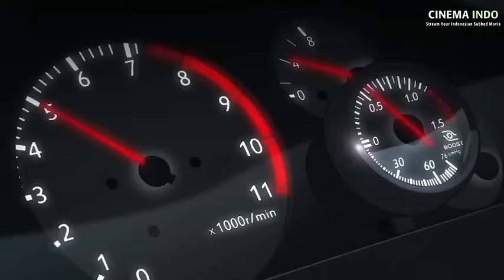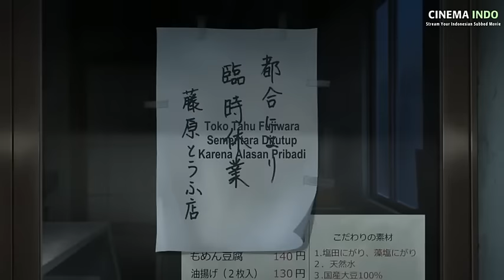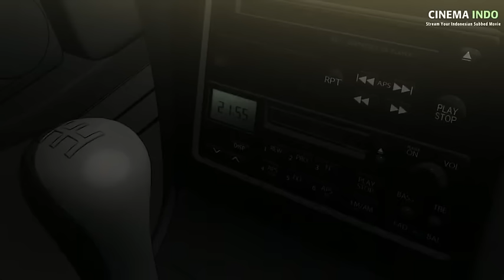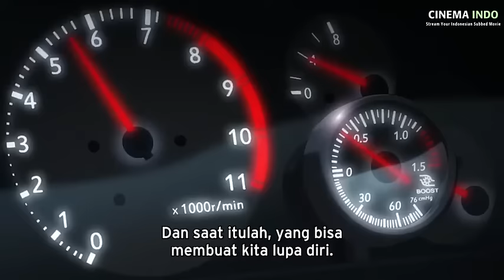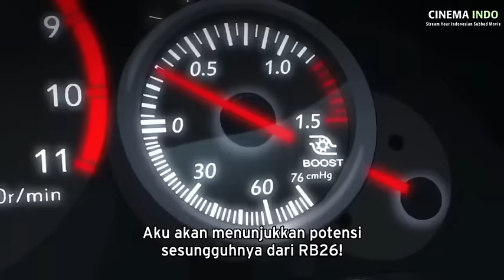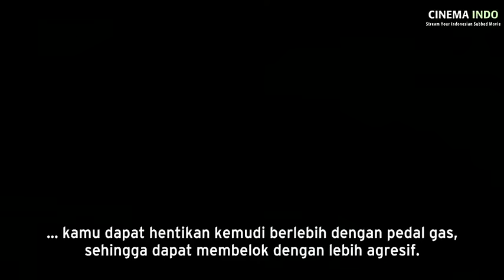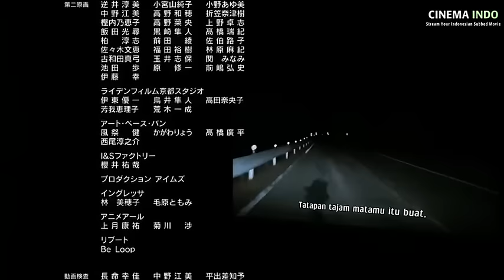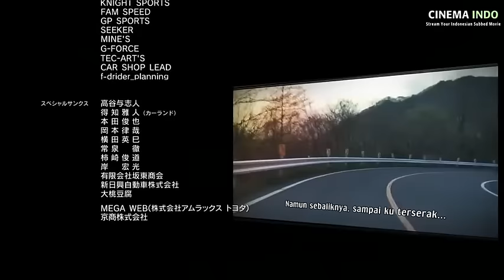FILM Balamp animasi New Initial D "2"– Sub Indo